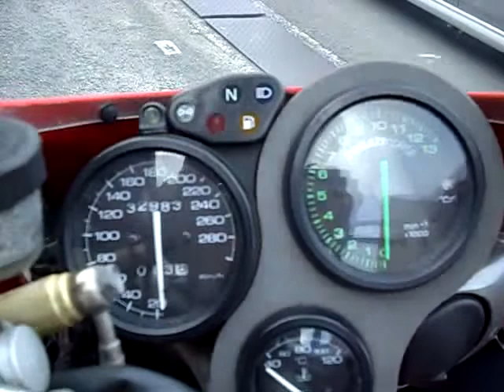衝撃の748R DUCATI 748R ドゥカティー748R 浜松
浜松から二度目、前はRX-7、FDで、
今回は走る貴公子、ドカ748Rで、
今日の目的は、GSX1100Sコルサカタナを見学しに・・・
まだ出来てません＾＾

春には完成するかも＾＾